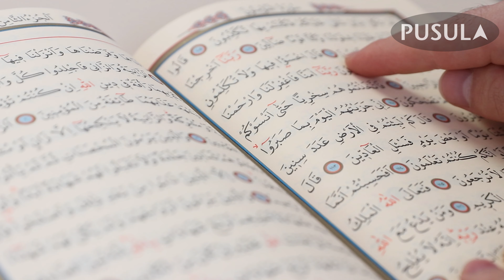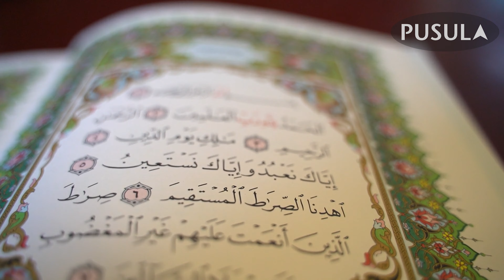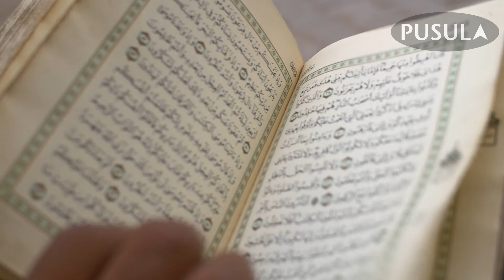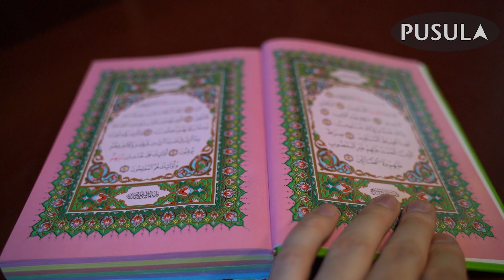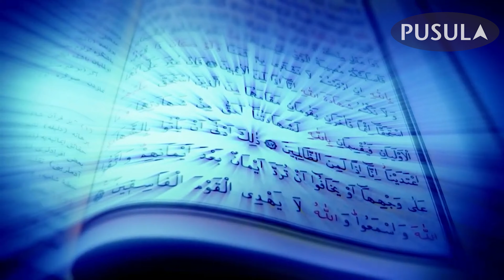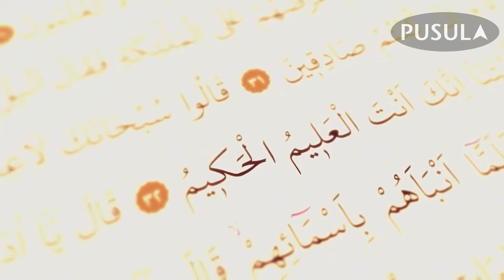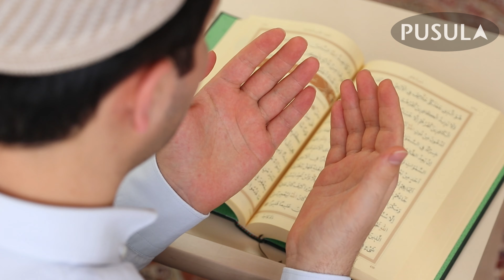Mekke'de Yaşanan Bu Mucizelere Tanık Olun! Allah'ın Gazabı Artık Suudi Arabistan'ın Üzerine İndi!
arabistan,
arabistanlı lawrence,
arabistan seçim şarkısı,
arabistan şarkıları,
arabistanlı lawrence türkçe dublaj,
arabistan milli marşı,
arabistan'da sel felaketi,
arabistan güzellik yarışması,
arabistan yapay yağmur,
arabistan sel baskını,
arabistan vlog,
arabistan arjantin maçı,
arabistan şarkısı,
arabistan marşı,
arabistan araba show,
arabistan atatürk,
arabistan abur cuburları,
arabistan araba fiyatları,
arabistan ayna şehir,
arabistan araba çöplüğü,
arabistan arapça şarkıları,
arabistan arjantin maçı arap spiker,
arabistan arabistan,
arda pazır suudi arabistan,
azad yılmaz arabistan yorumu,
ali koç suudi arabistan,
azad yılmaz arabistan,
arjantin suudi arabistan,
ali koç arabistan açıklaması,
atatürk arabistan,
ahmet çakar arabistan,
ali koç arabistan,
asya tekin islamiyet öncesi arabistan,
arabistan bayrağı,
arabistan belgeseli,
arabistan buğdayları sevenler sevilenler,
arabistan başkanı,
arabistan bayrağı çizimi,
arabistan bandosu,
arabistan büyük proje,
arabistan belgeseli izle,
arabistan balonla uçan adam,
arabistan berber,
bir veyselcik varmış arabistan'da,
batuhan karadeniz arabistan,
barış özcan suudi arabistan,
burak özcivit arabistan,
blackpink arabistan konseri,
bulut tohumlama suudi arabistan,
benzema arabistan,
burak çelik türkiye vs suudi arabistan,
beyaz futbol arabistan,
burak özcivit suudi arabistan,
arabistan cenaze defin,
arabistan cidde,
arabistan cadılar bayramı,
arabistan cizgi şehri,
arabistan cam şehir,
arabistan cidde de yaşam,
arabistan cenaze,
arabistan cumhurbaşkanı,
arabistan cadılar bayramı kutlamaları,
arabistan cahiliye dönemi,
cemal paşa arabistan,
canbequit arabistan,
cidde suudi arabistan,
cahiliye dönemi arabistan,
cristiano ronaldo suudi arabistan,
cidde arabistan,
can kabil arabistan,
cristiano ronaldo arabistan,
cübbeli ahmet hoca arabistan,
cristiano ronaldo suudi arabistan golleri,
arabistan çöllerinde ayselim,
arabistan çölleri,
arabistan çölleri yeşil,
arabistan çizgi şehir,
arabistan çöl projesi,
arabistan çölünde sel,
arabistan çöl müziği,
arabistan çölleri yeşerdi,
arabistan çölleri yeşerdi mi,
arabistan çöllerinde su,
çizgi şehir suudi arabistan,
çimen show suudi arabistan,
çin suudi arabistan,
çimen suudi arabistan,
sümeyra çenet suudi arabistan,
ahmet çakar arabistan anısı,
serdar ali çelikler arabistan,
alpcan çelik arabistan ezan,
alpcan çelik suudi arabistan,
arabistan düğünleri,
arabistan drift,
arabistan defile,
arabistan dansı,
arabistan dev proje,
arabistan düz şehir,
arabistan dünya kupası şarkısı,
arabistan dolu yağışı,
arabistan düğünü,
arabistan dizileri,
s arabistan arjantin maçı,
dünyayı geziyorum suudi arabistan,
deve yarışı suudi arabistan,
devlet bahçeli suudi arabistan,
dolya arabistan,
dursun özbek arabistan açıklaması,
derbi arabistan,
dursun özbek suudi arabistan,
dursun özbek arabistan,
diagne arabistan,
arabistan ezan,
arabistan e vize,
arabistan ezan yarışması,
arabistan e vize nasıl alınır,
arabistan evleri,
arabistan ezan sesi,
arabistan ezanı dinle,
arabistan en pahalılar yarışması,
arabistan ezan okuma birincisi,
arabistan egea,
erdoğan suudi arabistan,
erdoğan arabistan,
el beyk suudi arabistan,
erman toroğlu arabistan,
erlik suudi arabistan,
e vize arabistan,
engin deniz suudi arabistan,
ezan arabistan,
erdoğan suudi arabistan'da,
el ula suudi arabistan,
arabistan futbol kırbaç,
arabistan fırtına,
arabistan filmleri türkçe dublaj,
arabistan futbol,
arabistan filmleri,
arabistan festival,
arabistan futbol projesi,
arabistan fon müziği,
arabistan fenerbahçe maçı,
arabistan fenerbahçe-galatasaray maçı,
f1 suudi arabistan 2024,
fenerbahçe galatasaray arabistan,
fb gs arabistan,
fatih altaylı ali koç suudi arabistan,
fox tv suudi arabistan,
fenerbahçe arabistan,
fenerbahçe suudi arabistan,
fatih altaylı suudi arabistan,
fenerbahçe galatasaray arabistan olayı,
fb gs suudi arabistan,
arabistan gezisi,
arabistan gece hayatı,
arabistan gezi,
arabistan gp,
arabistan güzeli,
arabistan geceleri,
arabistan güney kore,
arabistan gece kulübü,
arabistan galatasaray fenerbahçe,
galatasaray fenerbahçe suudi arabistan,
galatasaray fenerbahçe arabistan,
gs fb arabistan,
galatasaray suudi arabistan,
güney kore suudi arabistan maçı,
galatasaray arabistan,
gs fb suudi arabistan,
galatasaray arabistan dönüşü,
galatasaray suudi arabistan maçı,
galatasaray fenerbahçe maçı suudi arabistan,
arabistan arapçası,
arabistan dili,
ğ telaffuzu,
arabistan horon,
arabistan hocalarından kuran dinle,
arabistan hakkında ilginç bilgiler,
arabistan halay,
arabistan haritası,
arabistan hocaları,
arabistan haberleri,
arabistan hurma fiyatları,
arabistan hocası,
arabistan hayatı,
husiler suudi arabistan,
hande erçel suudi arabistan,
hande erçel arabistan,
hulki cevizoğlu arabistan,
hamilton suudi arabistan,
horon arabistan,
hızlı ve öfkeli arabistan,
hediye levent suudi arabistan,
hoi4 arabistan,
hamit altıntop arabistan,
arabistan'ın seçim şarkısı,
arabistan'ın çılgın projesi,
arabistan'ın şarkısı,